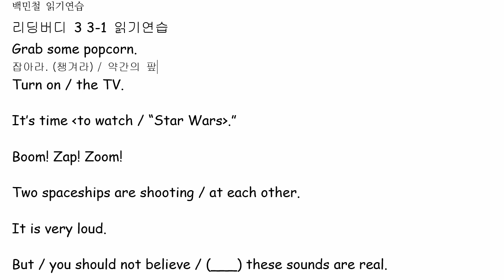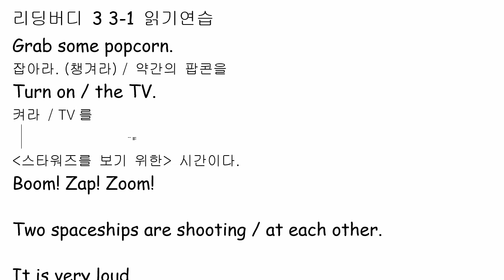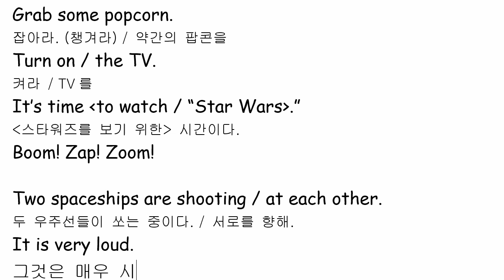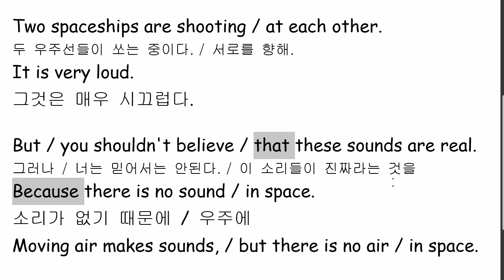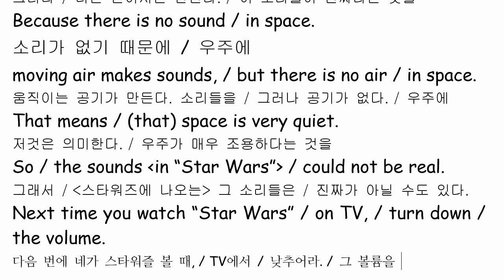백민철 2022 02 11 읽기연습 성취도 95